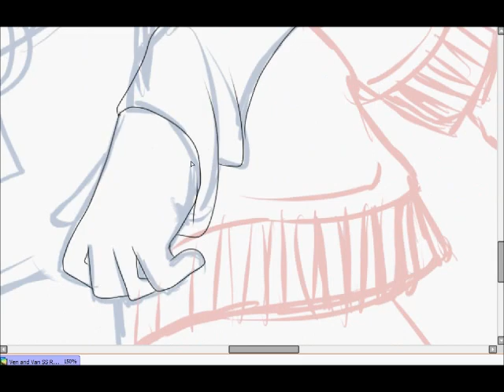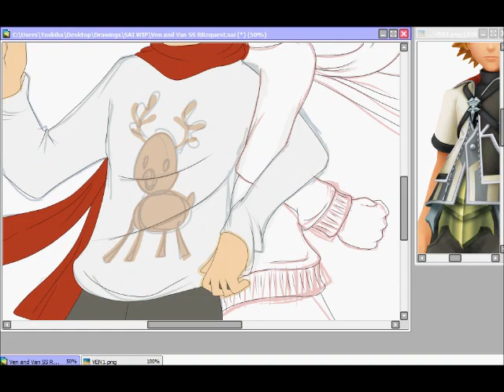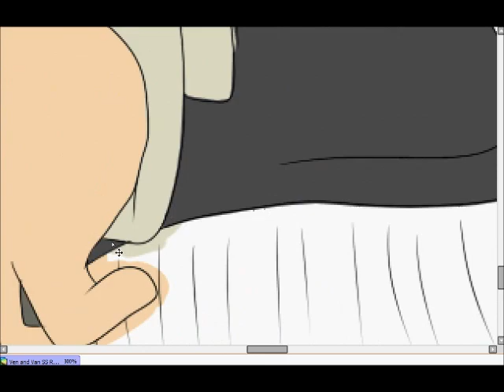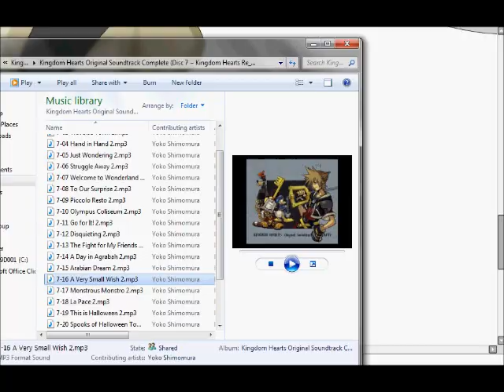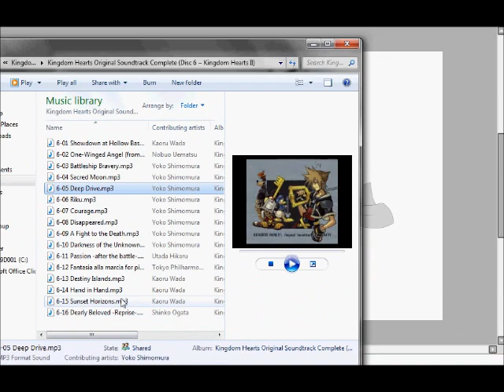Vanitas & Ventus [R.R.R] WIP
Characters: Vanitas and Ventus (Kingdom Hearts)